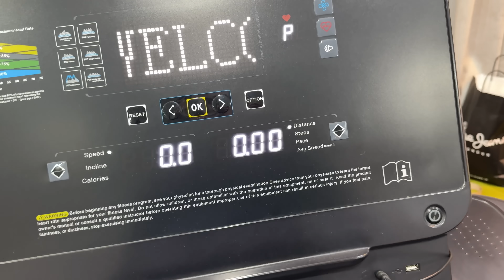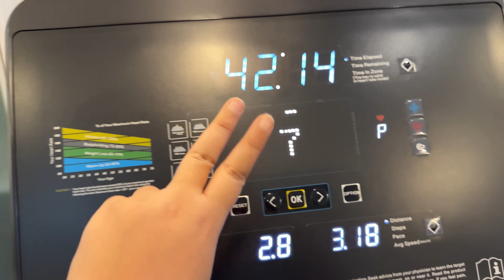Toh Hum yeh Business start kar rahe hain | Doctor visit with Ammi and naja khala | vlog